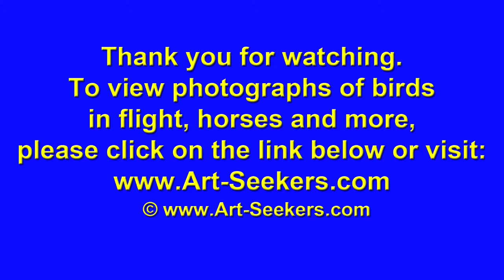Bird Feeder showing Starlings also Magpie and Robin Youtube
This video shows some footage taken at our bird feeder and includes starlings, a magpie and robin. I will be adding some more footage / images over the next few months.